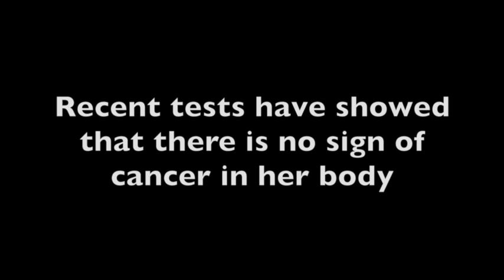22 years of chronic spinal pain healed - John Mellor Healing Ministry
22 years of chronic spinal pain healed - John Mellor Healing Ministry.
These miracles & healings happen because of the reality of Jesus Christ. The Bible says that Jesus is the Son of God and that the only way to eternal life is to believe in Jesus and accept Him into your life. Jesus came to earth as a man to buy back what was lost when Adam & Eve disobeyed God and fell from paradise in the Garden of Eden to Earth, and sin entered the world. Jesus' sacrifice on the cross broke the power of sin. Whoever believes in Jesus and repents of their sin will be forgiven and have eternal life